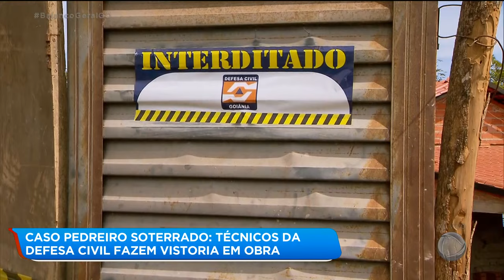CASO PEDREIRO SOTERRADO: TÉCNICOS DA DEFESA CIVIL FAZEM VISTORIA EM OBRA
Equipes da defesa civil fizeram uma vistoria na obra onde um servente de pedreiro ficou soterrado por mais de seis horas. A construção da casa no Jardim Balneário meia ponte foi interditada. O proprietário do local ainda não apareceu. Enquanto o responsável não apresentar todas as licenças e permissões, a obra não poderá continuar.